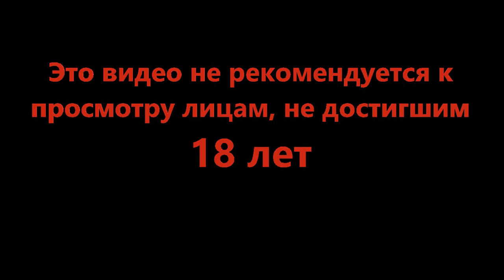Поздняя беседа с воскресным другом - Disco Elysium #21